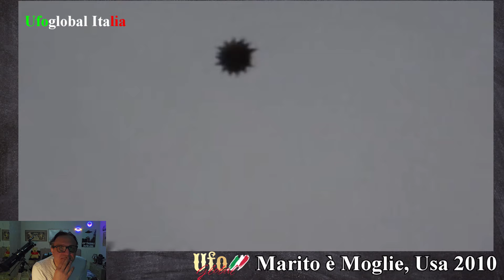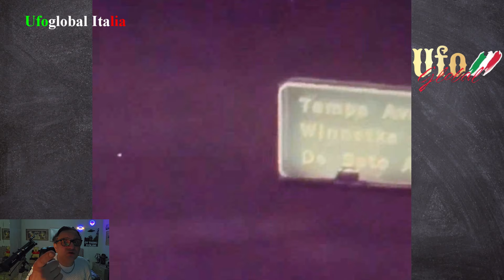UAP: Testimonianze e video sugli Avvistamenti UFO 2024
Negli ultimi trent'anni i poteri forti hanno rivolto la propria attenzione al fenomeno UFO, sperando di carpire tecnologie esogene avanzatissime. Lo hanno fatto nel massimo segreto e per spazzar via la concorrenza hanno ridicolizzato gli avvistamenti più credibili, affinché nulla trapelasse. Questo spiega perché, nonostante molti Paesi abbiamo derubricato i propri dossier UFO, la questione sia ancora trattata con sospetto dalla scienza ufficiale. Grazie a importanti documenti segreti, raccolti in una vita, l'autore ha potuto ricostruire l'abbraccio mortale, finanziario-militare, tra Stati Uniti, NATO e Ue. Questi Poteri Forti insabbiano conoscenze scientifiche che tengono per sé e che potrebbero invece salvare la razza umana da quel punto di non ritorno ambientale, alimentare e delle risorse paventato da molti. Esagerazioni? Follie cospirazioniste? La mole sterminata di documenti esclusivi, presentati qui per la prima volta, dimostrerà quanto la realtà possa molto spesso superare la fantascienza o l'immaginazione.